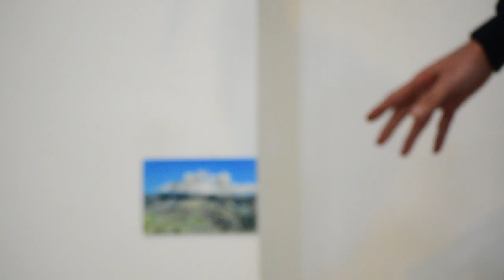Continuo. Inicio: Pedro Medina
Pedro Medina (Maracaibo, 1990)
Al revertir la inmediatez mediante la construcción de la imagen, la pintura deviene en acto político. Entre texturas y realidades se ralentiza la mirada, y el tiempo se nos revela en la materialidad del instante expandido.

Texto por Eddyluz Sosa.